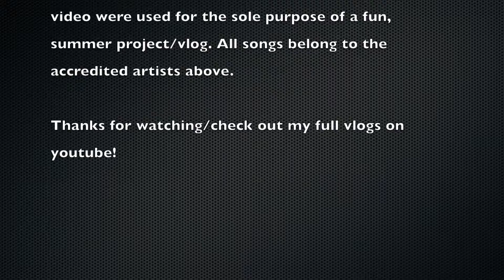What Started Me on Vlogging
For those of you new to my channel, hello! I started vlogging in Summer 2015, simply trying it out after many video projects and watching Andymetsonia vlogs. And so, I made a highlight video (audio-edited version above)! This, is what got me started on this new hobby of mine: vlogging! Hope you enjoy!